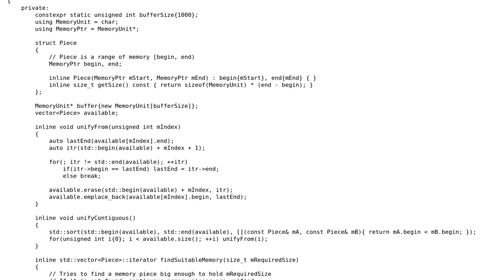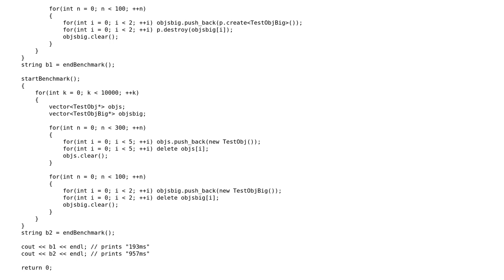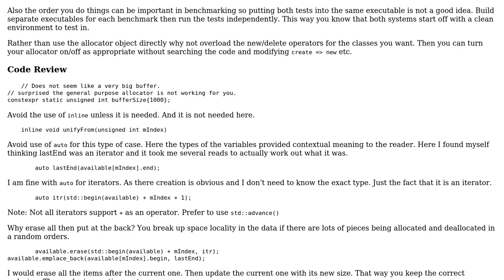Heap memory preallocation (intended for games)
With thanks & praise to God, and with thanks to the many people who have made this project possible! | Content (except music & images) licensed under CC BY-SA | Music | Images & others | With thanks to user Vittorio Romeo user Martin York and the Stack Exchange Network Trademarks are property of their respective owners. You are responsible for your own actions.